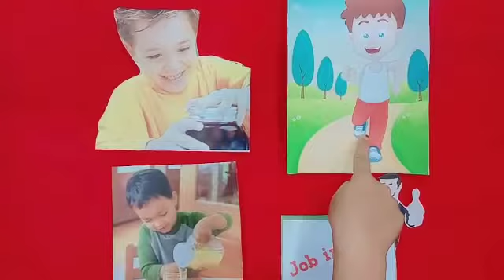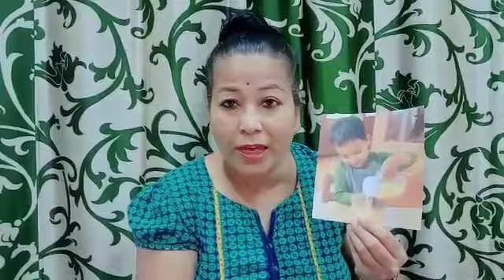41 Rhyme on Letter J